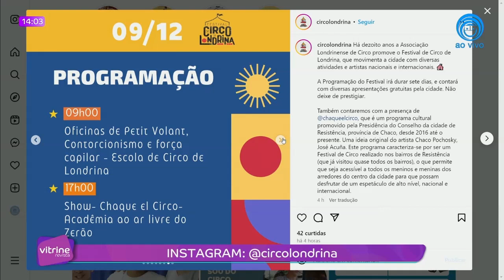FESTIVAL DE CIRCO DE LONDRINA